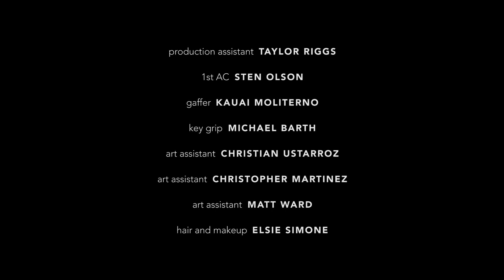Tim Heidecker - Work From Home (Official Video)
Pre-order “In Glendale” available May 20th from Rado Records

Directed by: Austin M. Kearns
Produced by: Jennifer Goodridge & JASH
Director of Photography: Brandon Kapelow

See Tim Heidecker & his 10 Piece Band on tour in May/June.